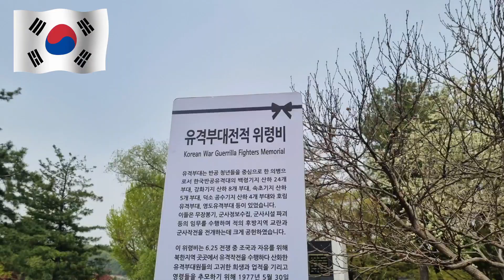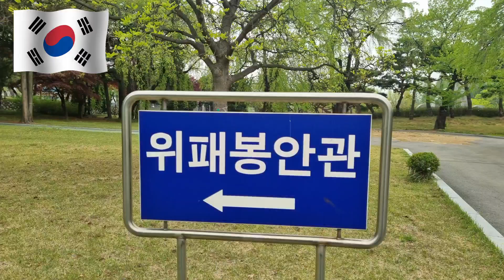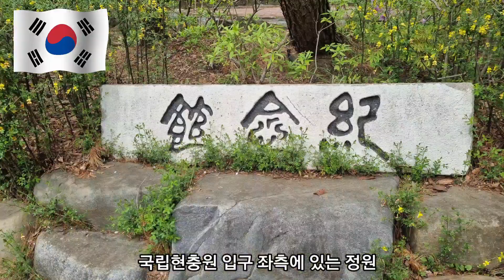국립현충원의 봄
서울 동작동 국립현충원 현충지, 현충천 등에는 봄꽃이 활짝피었습니다. 6.25 전사자, 국가유공자 등 호국영령을 기리며 관람하였습니다.